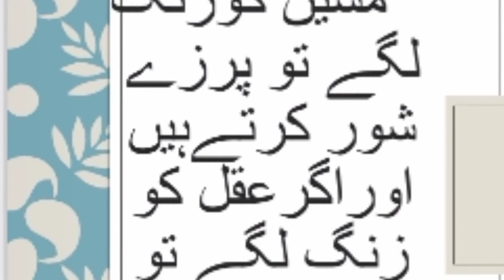Aqwal e zareen / Urdu Aqwal /Quatations in urdu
اقوال زریں
Quatations in urdu